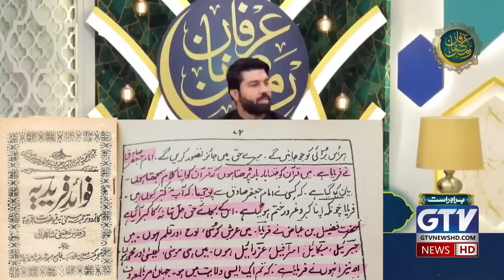SUFISM is against Islam | تصوف اور طریقت کی تباہ کاریاں | Debate